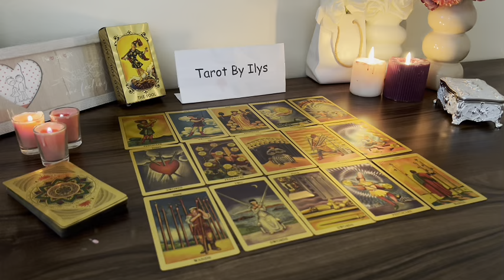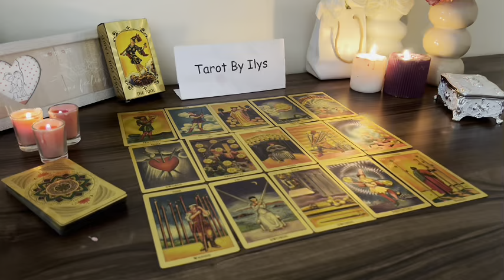TAURUS 🔥 THIS RELATIONSHIP WILL BE YOUR BEST AND YOUR LAST🤩 ENJOY EVERY MINUTE OF IT‼️